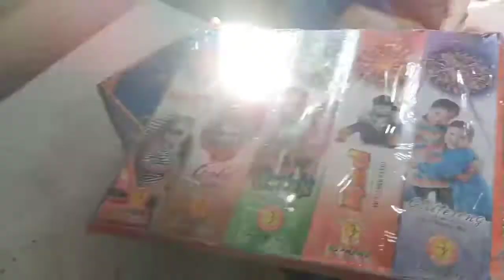Diwali wala Vlog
Wish You Happy Diwali To All 🎇🎆🎆